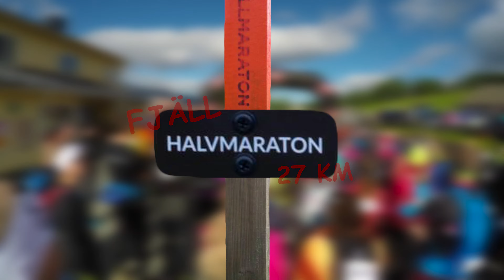Mitt Fjällmaraton 27km - 2015 [4K]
Filmen följer mitt deltagande i Axa Halv-Fjällmaraton 27km, 2015. Loppet utgår ifrån Ottsjö och går i mål i Trillevallen, på vägen springer man bland annat över tre fjälltoppar och diverse myrar. Vädret under loppet var helt otroligt och det bidrog mycket till den magnifika upplevelsen som loppet bjöd på!